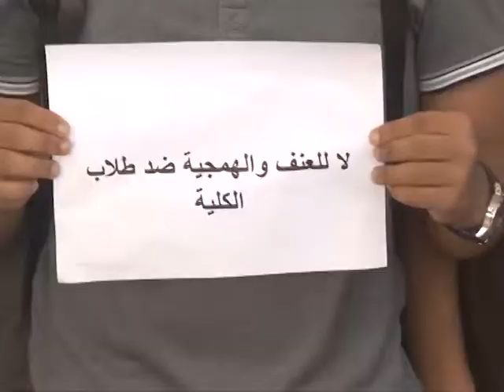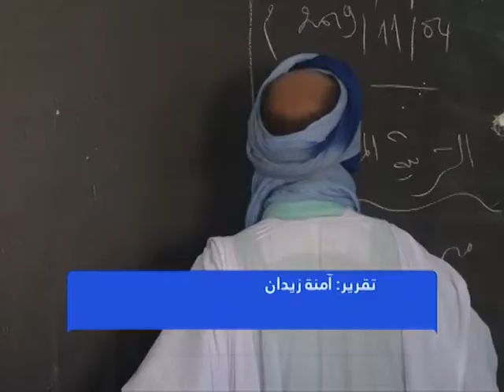XIBAARU AVEC ADAMA KONE